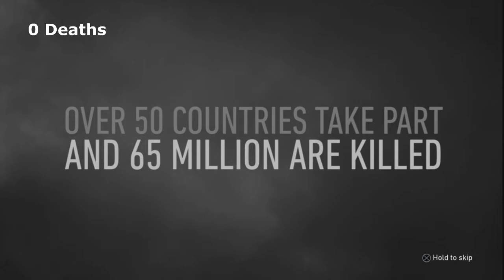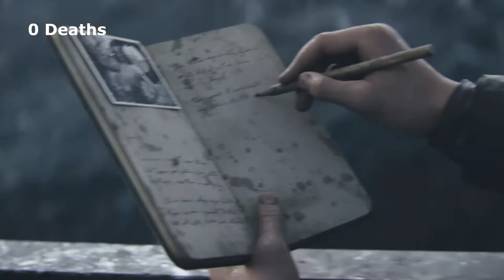Call Of Duty WW2 On Veteran- EP.1 Dont you fucking die zussman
hi guys and gals here's the first video in my torture on cod ww2 campaign i hope you enjoy.